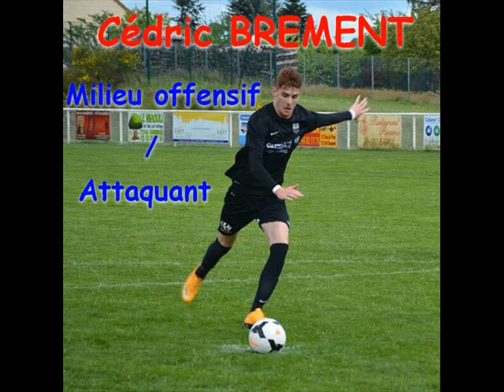Cédric BREMENT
Description